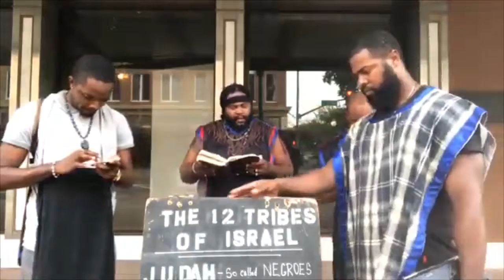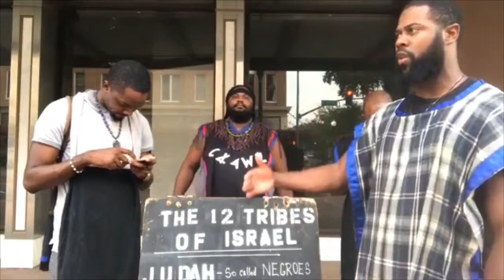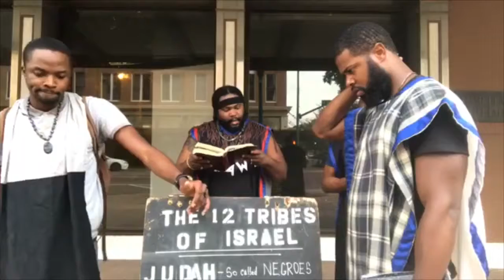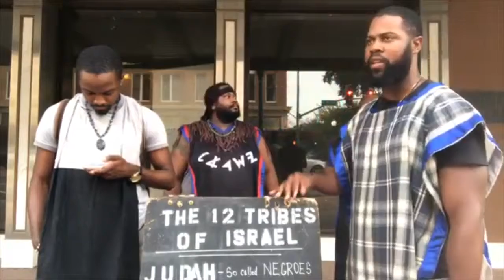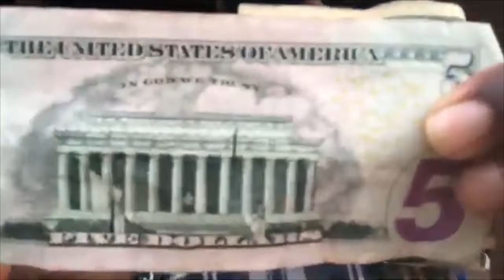You Choose: Life or Death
2 Esdras 7:59 “59 For this is the life whereof Moses spake unto the people while he lived, saying, Choose thee life, that thou mayest live.”